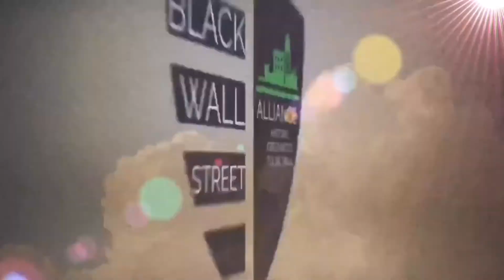Greenwood Cultural Center 2020